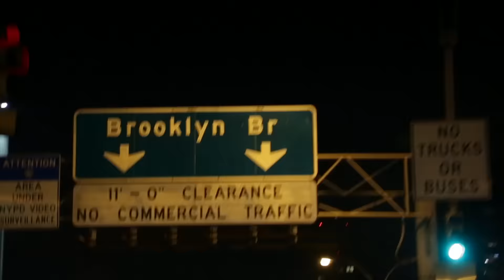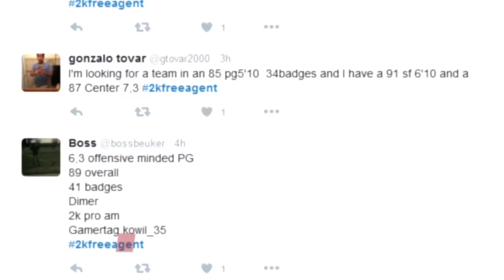NBA 2KTV S2. Ep. 17 - Day in NY with Carmelo Anthony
This week, we tag along w/ Carmelo Anthony on his M12 launch event in NY, Scott O’Gallagher tells you which badges your team will need to succeed in the 2K Pro-Am Road to the Finals, and we highlight your Top Plays of the week.

Check out NBA 2KTV in NBA 2K16 and on the MyNBA2K16 app.